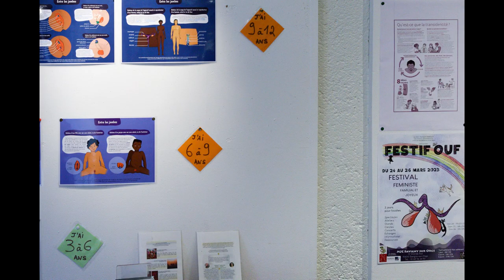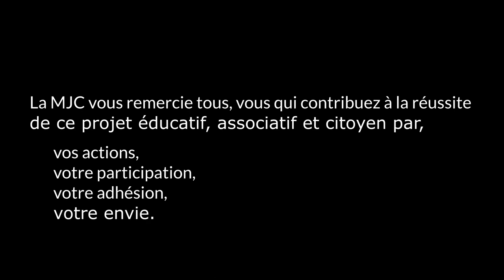Voeux MJC 2024